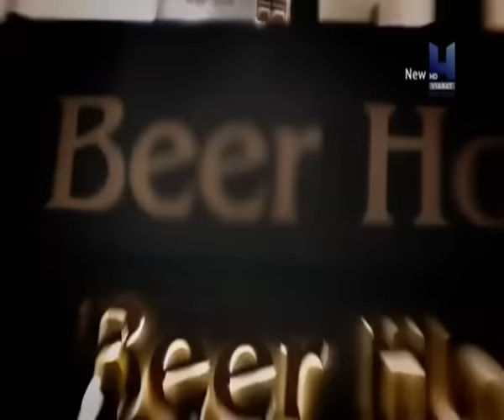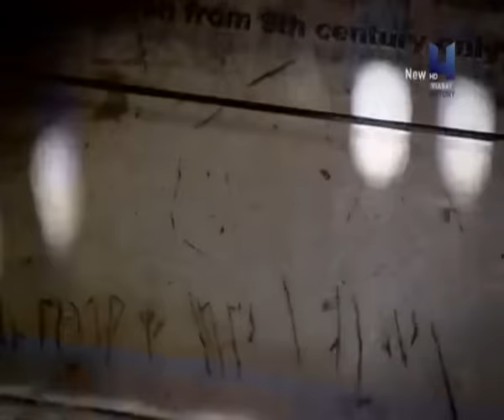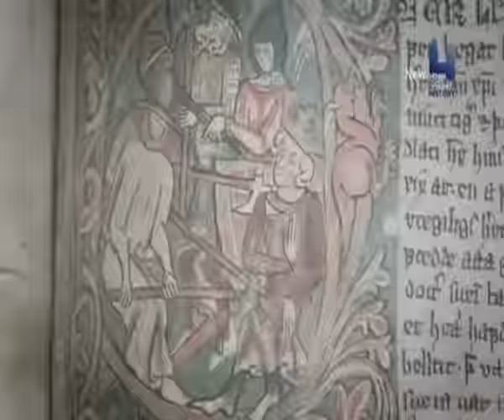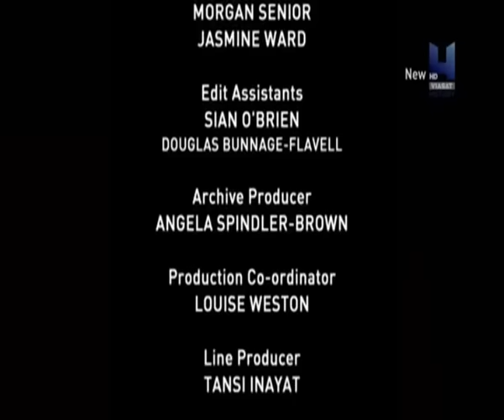Ancient Black Ops S01E05 The Vikings Berserkers